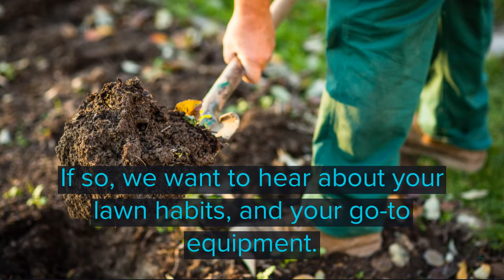R20220412 Landscaping Study